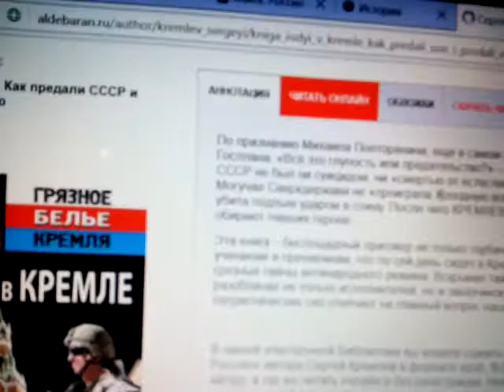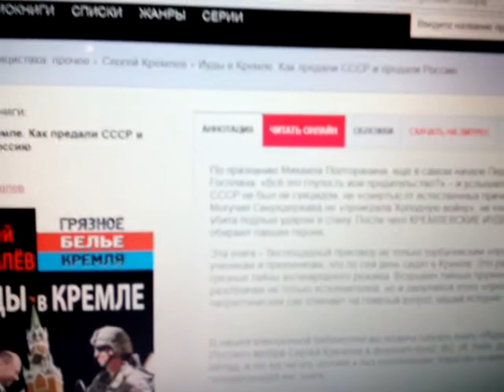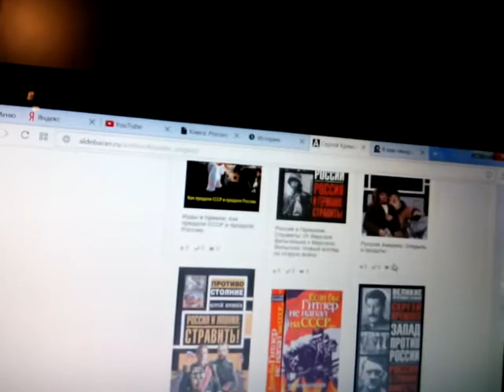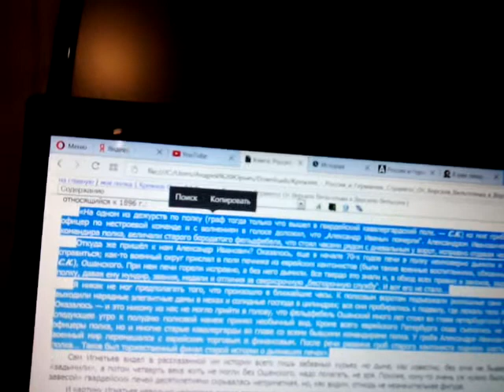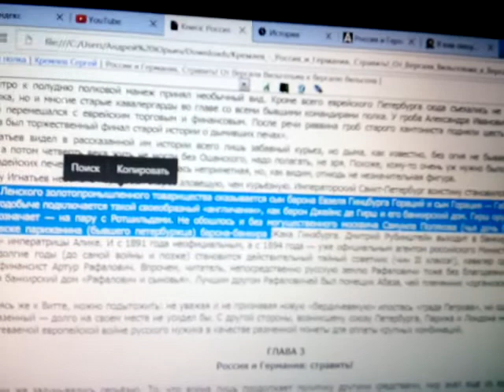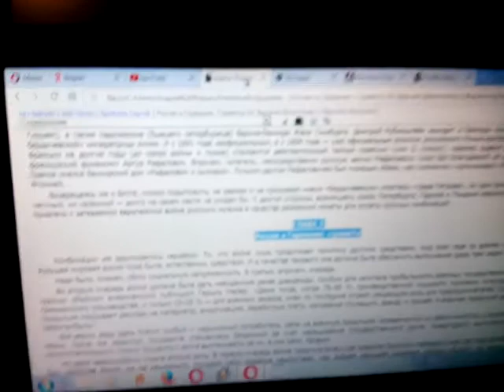Приказано стравить! (Украина - РФ сегодня, Германия - РИ вчера)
Размышления о Русской истории и сегодняшнем конфликте Украины с РФ, методы кукловодов , книга расследование Сергея Кремлёва "Россия - Германия , приказано стравить!",
мемуары Игнатьева "50 лет в строю" и материалы в ЖЖ.